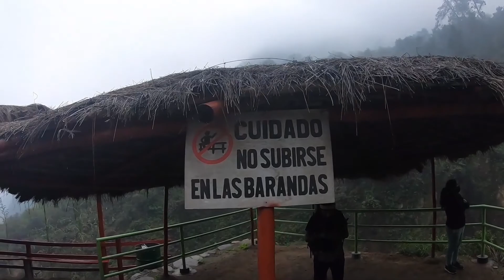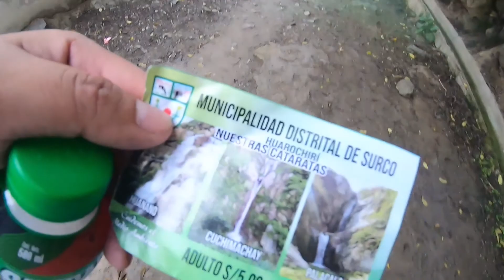Catarata Huanano cerca de Lima /LA MAS ALTA/en san jeronimo de surco 2022 - huarochiri /COMO LLEGAR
Hoy visite la catarata mas alta en San Jeronimo de Surco , Huarochiri a media hora de Chosica ,camino facil y con una vista impresionante, mira el video completo , SUSCRIBETE Y COMENTA ,lo mas importante es tu opinión

For Mimi de Twin Musicom cuenta con una licencia Creative Commons Atribución 4.0.